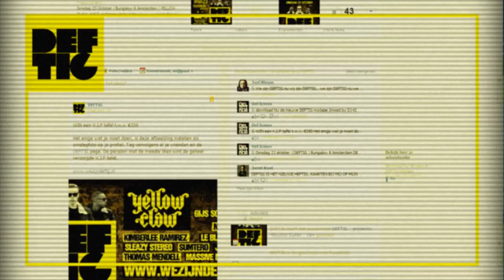DEFTIG | 23 oktober | bungalow 8 | official trailer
Dinsdag 23 oktober | Bungalow 8 Amsterdam

DEFTIG presents: YELLOW CLAW